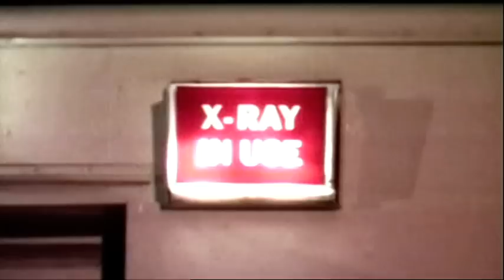Egypt - Deset největších objevů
Egypt je více než dvě stě let místem nejvýznamnějších objevů, které kdy spatřily světlo světa. Pomocí vědecké analýzy nás moderní archeologie vezme za hranice těchto nálezů a odhalí nám jejich skrytá tajemství. Správce egyptských památek Dr. Zahi Hawass vybral s týmem předních archeologů deset nejdůležitějších objevů, jež společně skýtají úplný obraz starověké egyptské civilizace.